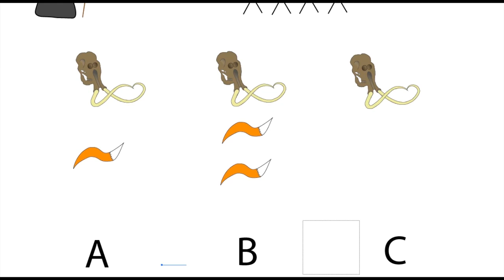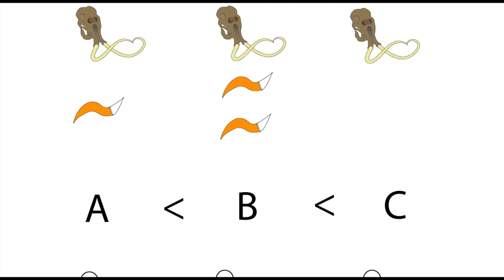1. úloha, 2. kolo - letná časť 2019/2020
Hazard je jedna z najstarších voľnočasových aktivít, akej sa kedy ľudstvo venovalo. Historické pramene uvádzajú, že už počas ranej doby kamennej prevádzkovali kmeňoví šamani nasledovnú hru:

Šaman položí na stôl tri obrovské mamutie lebky. Každý hráč si musí nezávisle vybrať práve jednu z nich a hodiť do nej jeden mamutí chvost – vtedajšie platidlo, bolo ho dokonca možné deliť na zlomky. Následne šaman skontroluje, či sú všetky počty mamutích chvostov v lebkách rôzne. Ak je v niektorých lebkách rovnako chvostov, mamutie chvosty sa vrátia hráčom a hra sa začne odznova. Ak sú počty v každej lebke iné, zistí v ktorej lebke je najmenej mamutích chvostov. Hráči, ktorí vložili svoje mamutie chvosty do tejto lebky sú výhercovia hry a získajú od šamana dva mamutie chvosty, plus si rozdelia mamutie chvosty z lebky, v ktorej bolo najviac chvostov. Chvosty z najprázdnejšej aj strednej lebky si ponecháva šaman. Pomôžte šamanovi zistiť, pre aké počty hráčov sa mu oplatí hru prevádzkovať